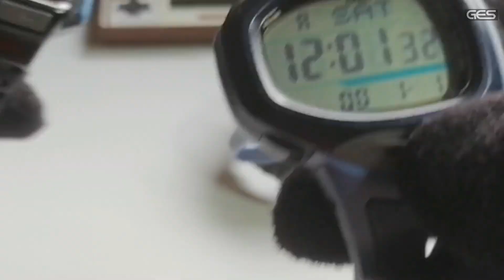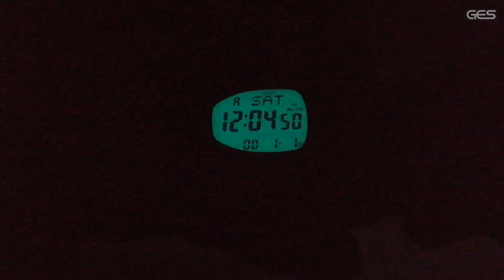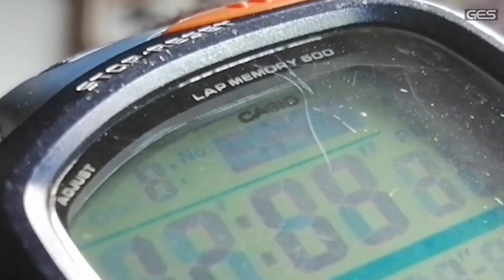CASIO SPORT PHYS STR-800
Además puedes pasarte por mi blog donde hay mucha información:
COMPRA DESDE ESTOS ENLACES Y APOYA AL CANAL SIN COMISIONES NI SOBRECOSTES.SELECCIÓN DE ARTICULOS GES:
DW-291 PRIMERA VERSIÓN
DW-291 ROJO
DW-291 NEGRO Y LCD DORADO
(Protector cristal compatible)
GX-56BB THE KING

PROTECTORES DE CRISTAL:
G-9000 GW-9000
G-9300 GW-9300
GX-56 GXW-56